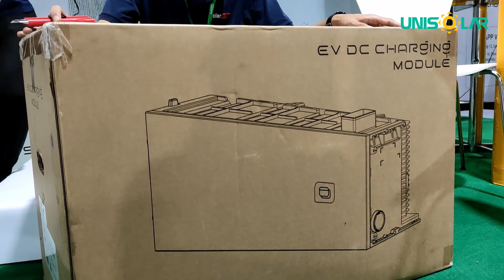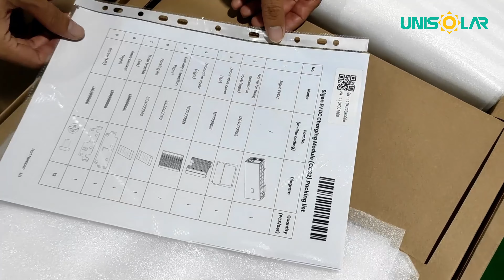UNBOX BỘ SẠC XE ĐIỆN EV DC SIGEN 12.5KW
𝐒𝐈𝐆𝐄𝐍𝐄𝐑𝐆𝐘 - Giải pháp điện mặt trời lưu trữ 5-IN-ONE dành cho mọi nhu cầu: Hộ gia đình, kinh doanh, tòa nhà, khách sạn, ngân hàng, sàn lan, tàu thuyền, Resort, villa,...
𝐒𝐈𝐆𝐄𝐍𝐄𝐑𝐆𝐘 - 𝐀𝐍 𝐓𝐎𝐀̀𝐍 - 𝐇𝐈𝐄̣̂𝐔 𝐐𝐔𝐀̉ - 𝐓𝐇𝐀̂̉𝐌 𝐌𝐘̃
UniSolar - Nhà nhập khẩu chính hãng Sigenergy đầu tiên tại Việt Nam.
☎️ 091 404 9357| 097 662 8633 Hotline/Zalo
Tham gia group ZALO 900 thành viên để cùng nhau trao đổi và chia sẻ kinh nghiệm solar